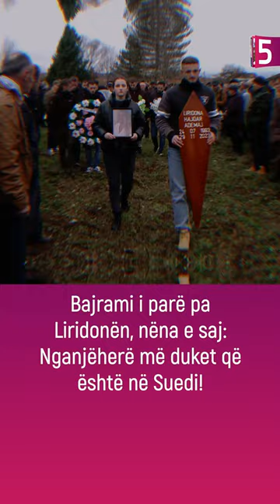Bajrami i parë pa Liridonën, rrëf...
tregime popullore 2023  love island tv klan kepi i vipave lajmet e fundit lajmet sot noizy  pellumb hajdari prive klan kosova  shqipgaming   love island albania big brother vip kosova 2 big brother vip albania 3 shqiptarqe krejt Gjaku S'është Ujë - Episodi 3 (Traditat Shqiptare)  TREGIME POPULLORE SHQIPTARE - I Pasuri dhe Fukaraja   aleks visha its my home 3  Zarf'i Mergimtarit gezuar 2024 potpuri 2024 muzike popullore hitet shqip 2024 nacionale rudina xhunga ora news n'kosove show pa gjurme report tv  ferma vip dhurata dora bardhi xhensila yll limani alban skenderaj elgit doda